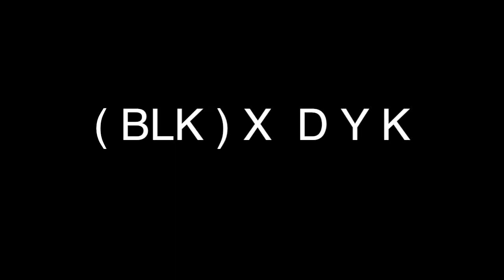BLKSUNCHILD - Hii on the Lows prod. Space Gang (OFFICIAL VIDEO)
(BLK)SunChild - Hii on the Lows
produced by Space Gang
Video by Andrew Dyck (DYK)